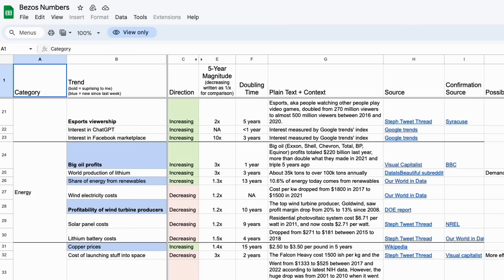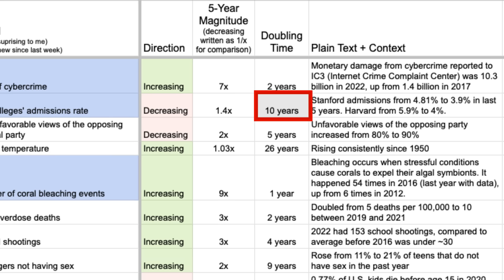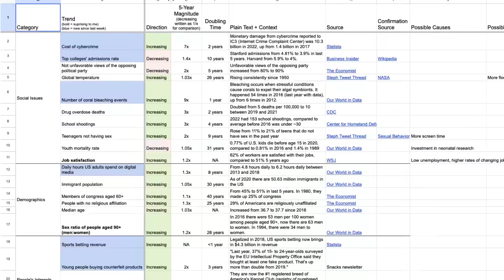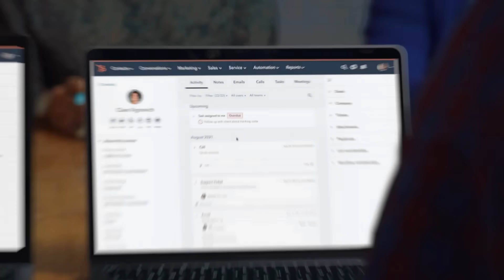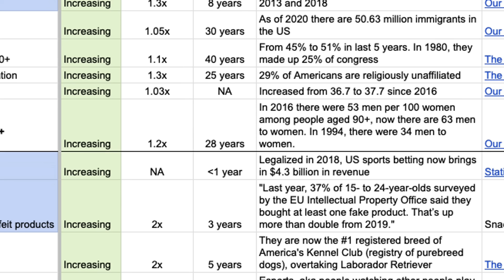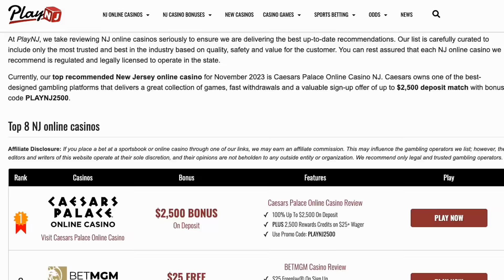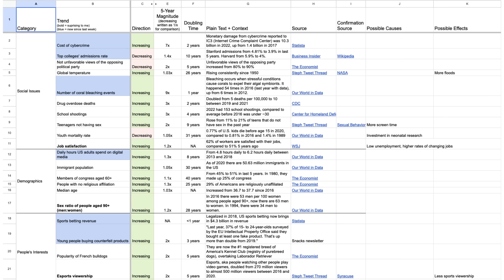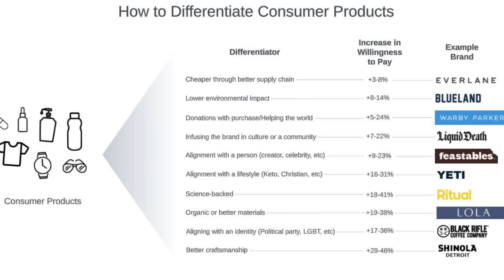Brainstorming Ideas with The $200M Man | ft. Patrick Campbell (#519)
Episode 519: Shaan Puri and Sam Parr are jamming with Patrick Campbell on trends that are doubling and the businesses you can start to pounce on them. Patrick also shares three product frameworks, the importance of freedom-inducing purchases, and what his research has revealed about the ultra wealthy.

Check out the Bezo's Numbers spreadsheet Patrick is sharing with MFM listeners

Show Notes:
(0:00) Intro
(2:00) The Bezo's Number Framework
(5:30) Trends: Coral bleaching, School shootings, teenage abstinence
(12:30) More trends: French Bulldogs, sports betting, and other vices
(21:00) Philosophy: Don't innovate
(24:30) Patrick's tax strategy: Gas stations
(30:00) The 5 Phases of "I just sold my company"
(33:30) Freedom-inducing purchases
(36:00) Secrets of the wealthy: To-do lists and exercise
(39:00) How a researcher measures happiness
(41:30) The trap of chasing a "freedom number"
(45:00) Wealth, Status, Power
(50:00) Product Remix Framework
(55:00) Pricing strategy breakdown
(1:02:00) New bod, who dis?